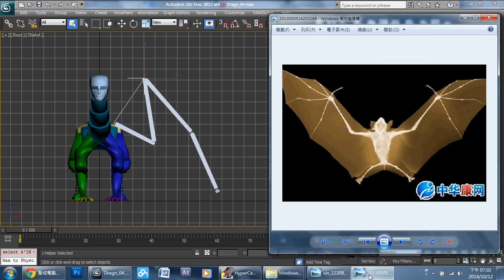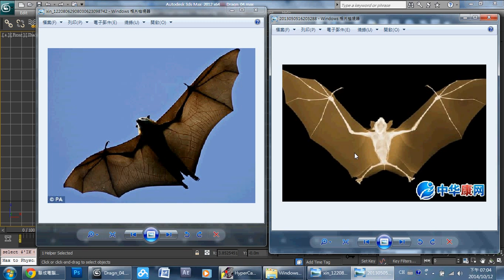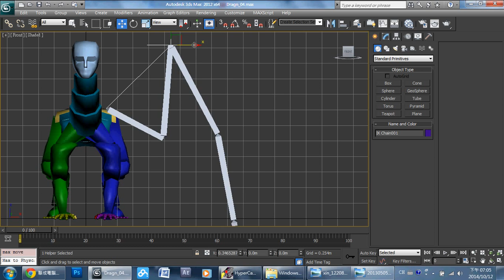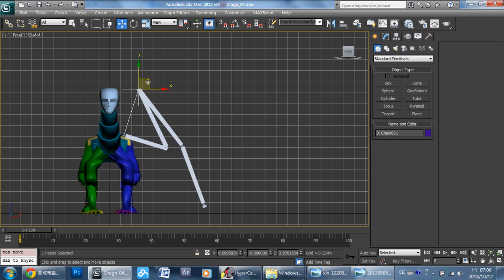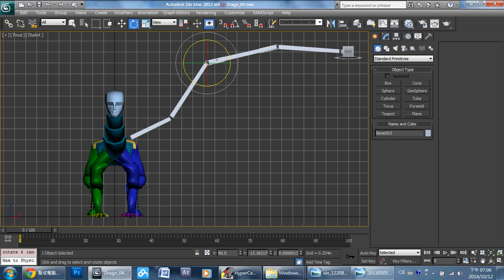3DS MAX 翅膀構造原理